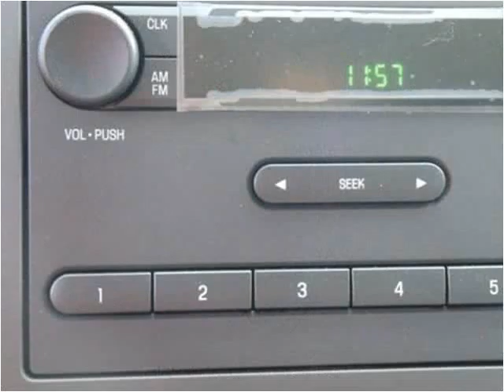2016 Ford E350 New Cars Manassas VA